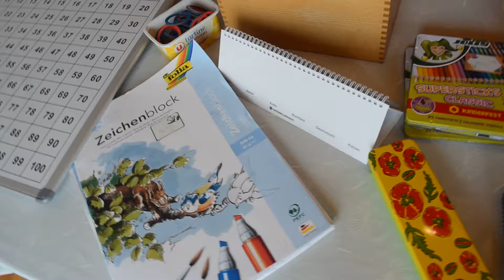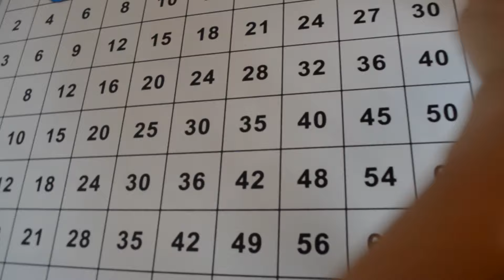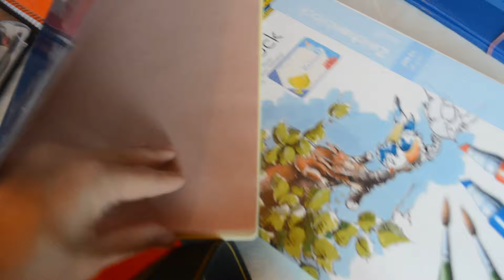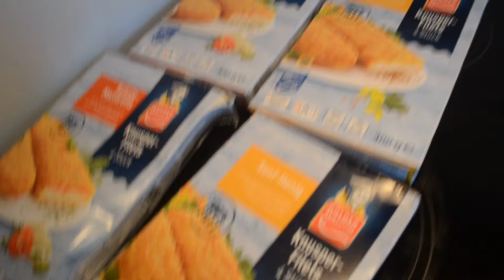Vlog | Haushalt | Real-life | Schulausstattung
Heute ein Vlog über unseren neuen Schulsachen, Real-talk, Haushalt etc..